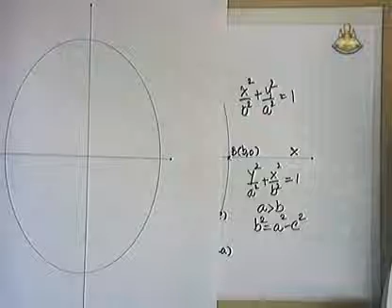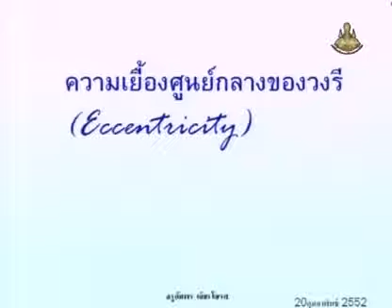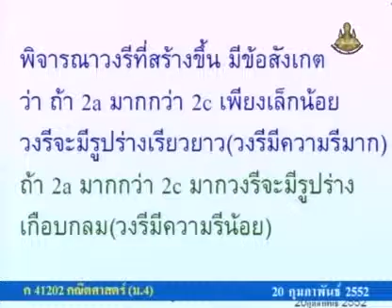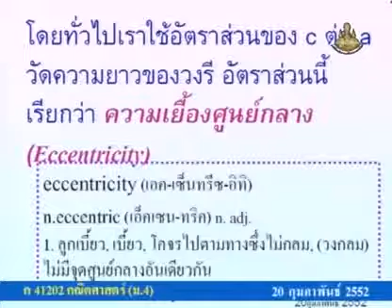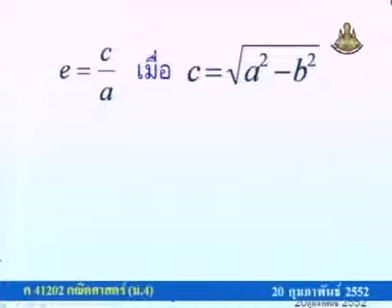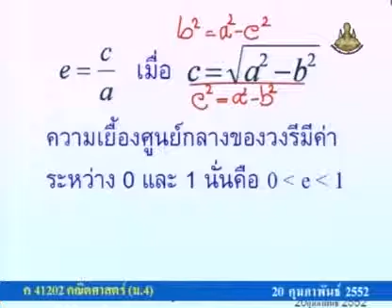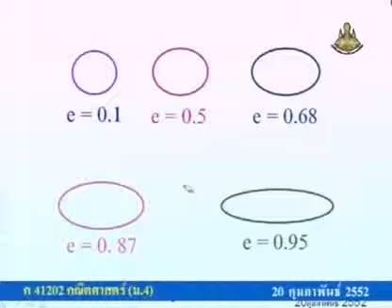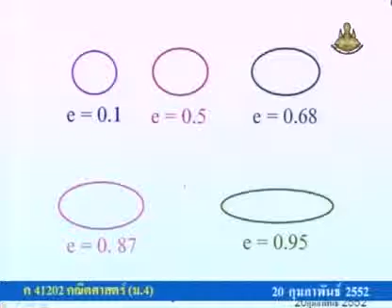506 51mbM4 137Bh mathm 4+ คณิตศาสตร์ม 4+